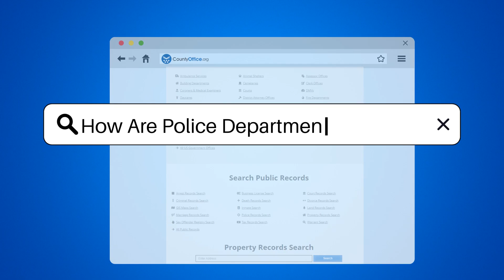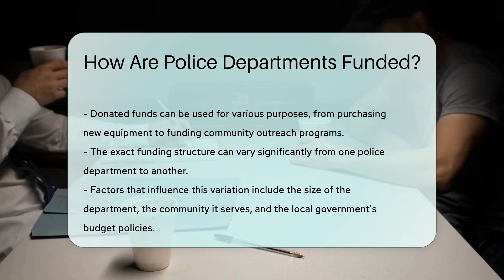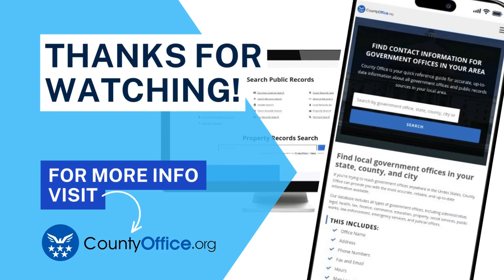How Are Police Departments Funded?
How Are Police Departments Funded? Dive into the complex world of public funding with our latest video, as we explore the various sources of financial support for police departments in the United States. We break down the intricate details of local taxes, federal and state grants, fines, fees, and private donations, and how they contribute to the budget of our law enforcement agencies. Discover how your local community and businesses play a significant role in funding these essential services.

Remember, each police department's funding structure can differ greatly due to various factors, which we will discuss in detail. Join us as we unravel this fascinating topic and provide you with a better understanding of where your tax dollars go.